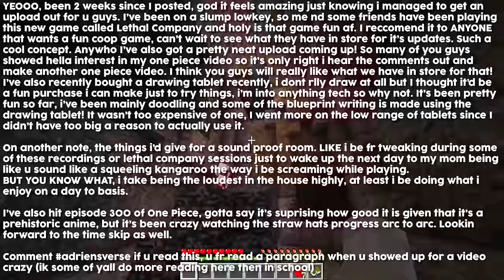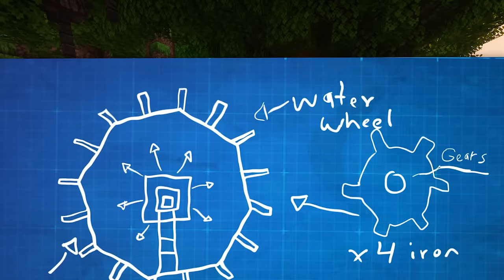100 Players Simulate a STONE AGE Civilization in Minecraft...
100 Players get stuck in the world of Dr.Stone, where they choose whether to be on team Science or on team Tsukasa

I made 100 Players Simulate a Dr.Stone Civilization in Minecraft...
100 Players Dr Stone Simulation...
100 Players Simulate a Dr.Stone Civilization in Minecraft...
💓 For Maps and to Help me go Full Time!

🌍 The_Varian

Im going to survive 100 days as Senku from Dr Stone, we will be going onto similar adventures to him and we will be in Ishigami Village going to find Kohaku to fight against Dr.Stone and with Senku and Chrome 100 Days in DrStone in Dr Stone Minecraft! minecraft The Dr.Stone mod modpack 100 player civilization. In this video we explored what its like to have the powew of Science of the kingdom of might and the powers of Legendary Weapons! Senku for 100 days in  Minecraft Dr.Stone Ishigami Village Tsukasa Empire Sir Marcus , I Survived 100 DAYS as a Tsukasa in Minecraft! Senpirates

🍃 Insp : Dr.Stone Anime
✉️ : Check Links